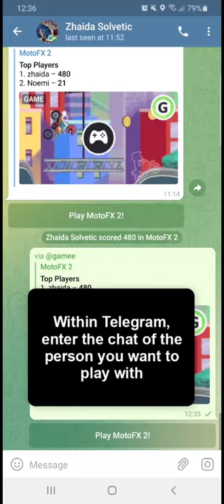🎮 How to PLAY GAMES on TELEGRAM with Friends ✔️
Solvetic_eng video-tutorial to teaches you in this how to play with your friends from the Telegram chat, to be able to challenge and compete against them.

In this video you will see all the steps you must follow to know how to play from Telegram with your friends directly from the chat. In this way you will be able to play different games and see the scores of each one.